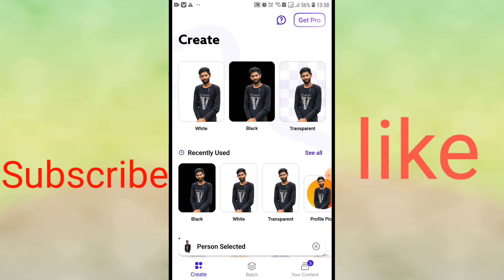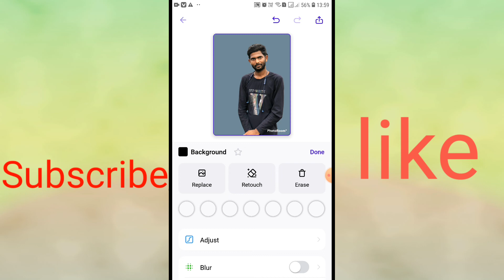Best photo editing App PhotoRoom tech7n bangla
How to remove the background of any foc || How to remove the background of any gate tech7

 link description  add.